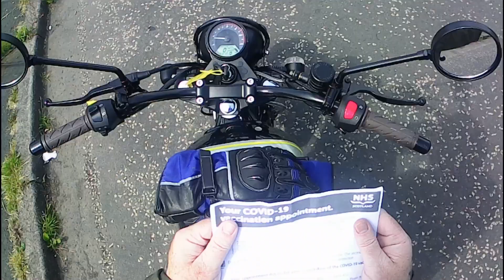Riding for your second covid jag 3 days late and putting your helmet cam too low ,yay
Disaster day